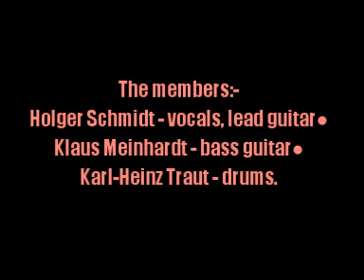Tiger B. Smith:-'Tiger Rock'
From the album:-'Tiger Rock' (1972)